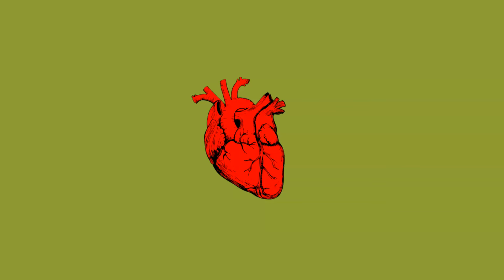[FREE FOR PROFIT] 808 type beat "$money" - Emotional piano Agresive Rap Instrumental Bom Bap 2022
This beat is free for commercial use. You can use this track for everything, even if you make profit. Just mention/link my channel if you do so.

BPM:  190
Key: Dm

🔥❤️‍heart and eyes are on fire though hell is cold❤️‍🔥

Music artist: LewiFutreBeats